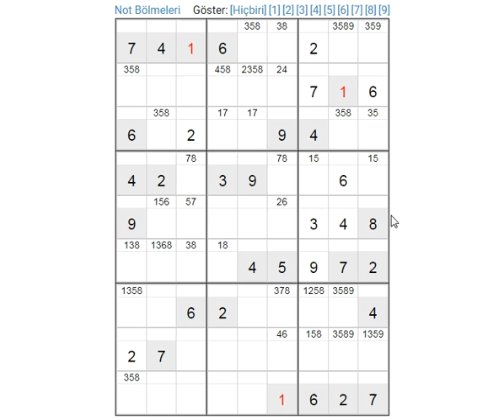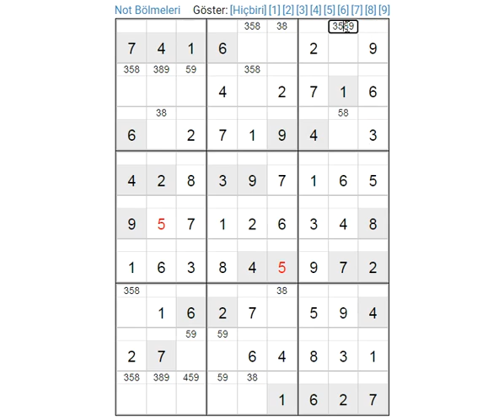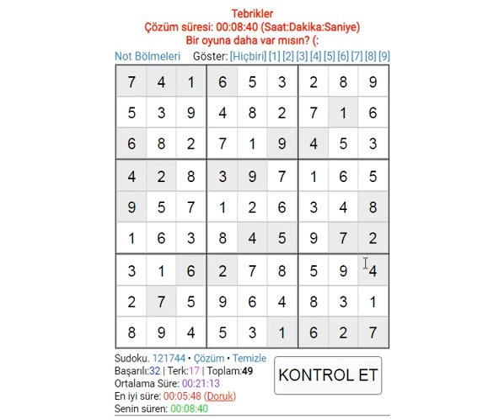SUDOKU 000614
SUDOKU PUZZLE BULMACA EASY HARD SO HARD